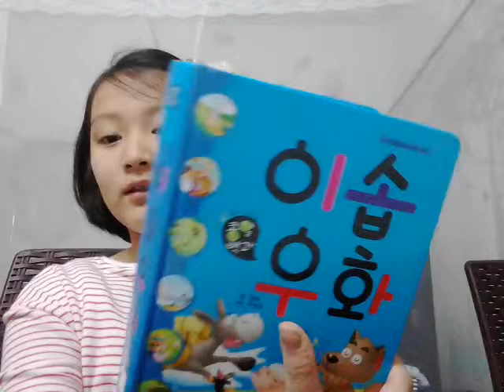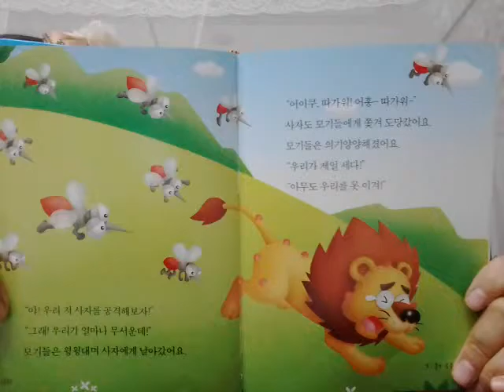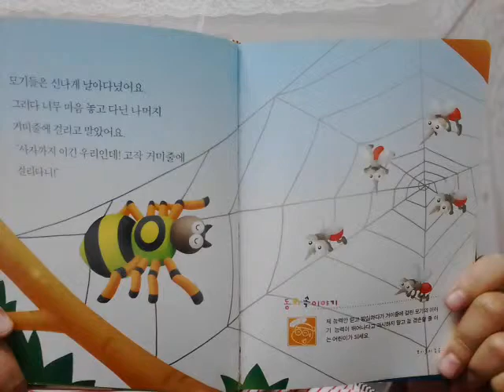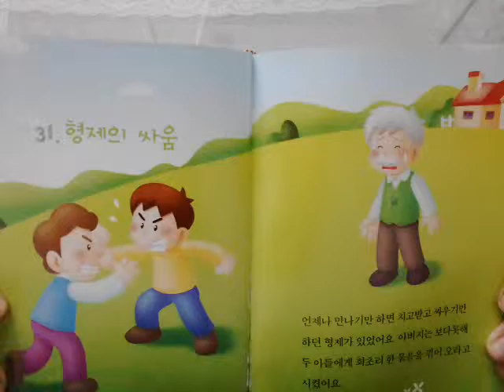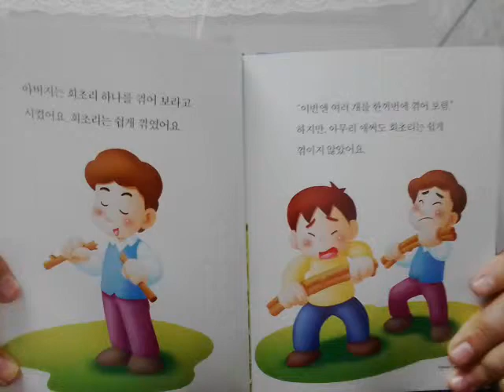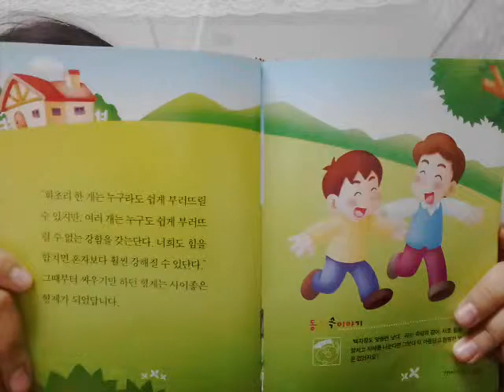‹Kids›Grace：이솝우화 모기들의죽음, 형제의 싸움